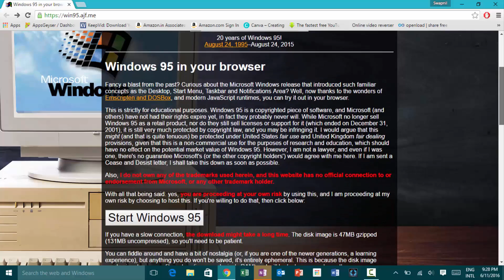What's New You Can Do With Your Browser - Run Windows 95 In Your Web Browser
In this video i will show you how you can run windows 95 on your browser yes chrome firefox anything